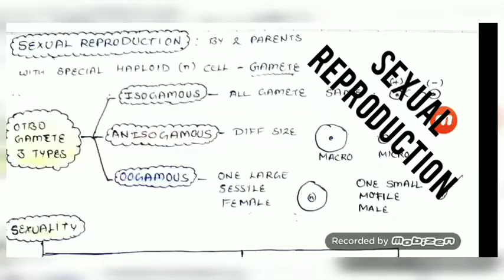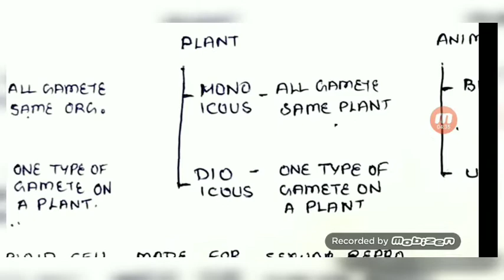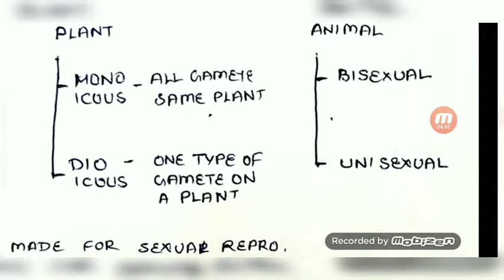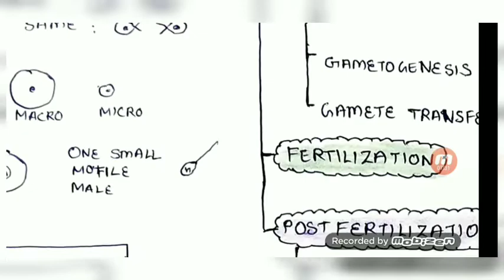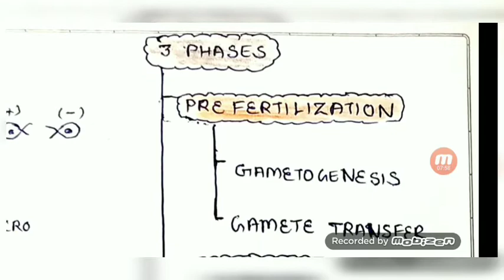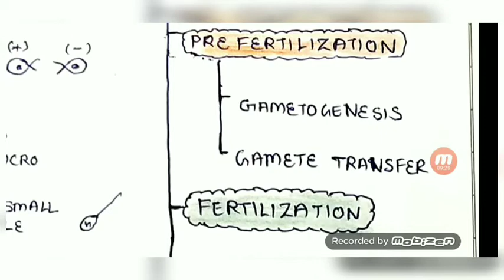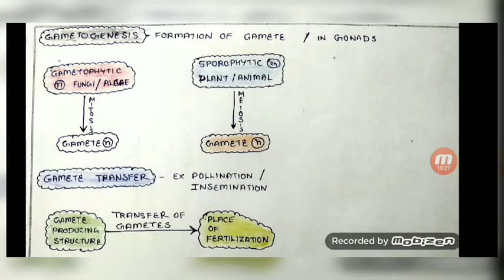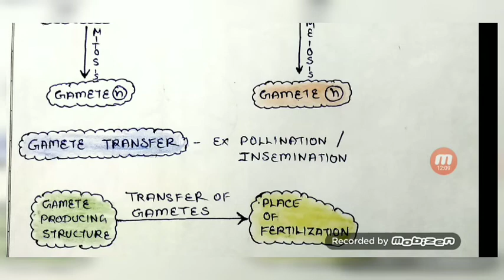Sexual reproduction by PUNEET SIR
12th bio chapter 1 reproduction in organism